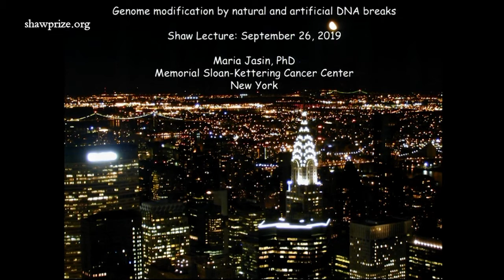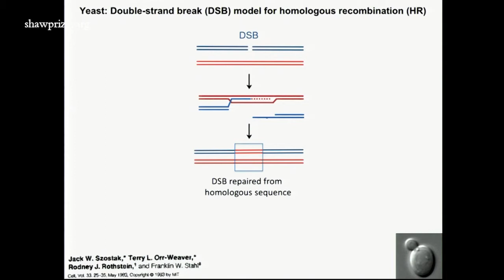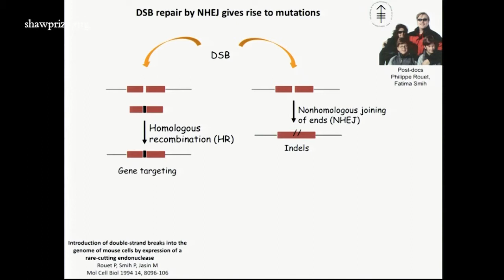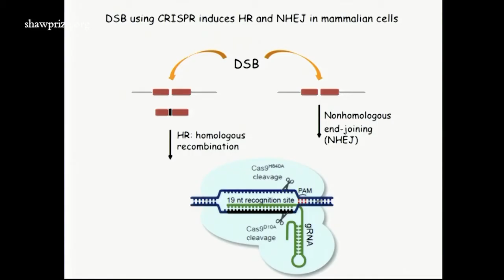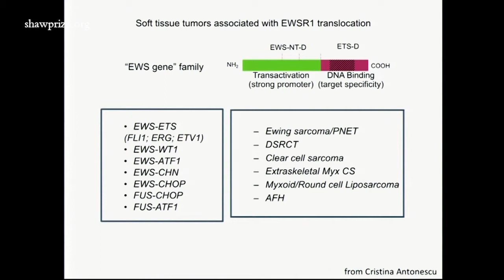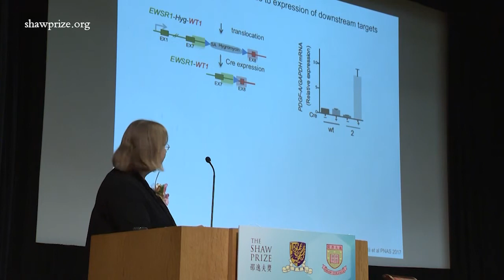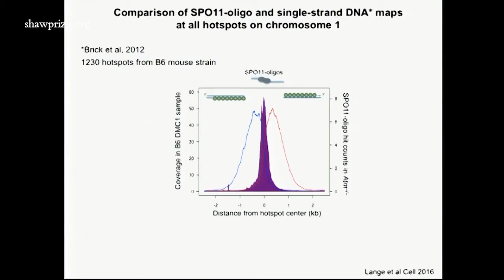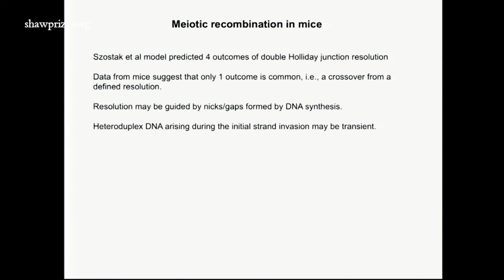The Shaw Prize Lecture in Life Science and Medicine 2019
Professor Maria Jasin